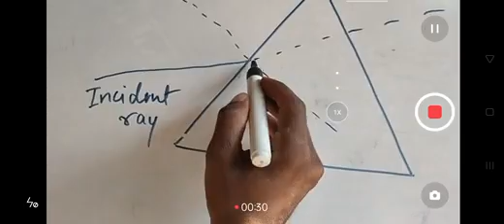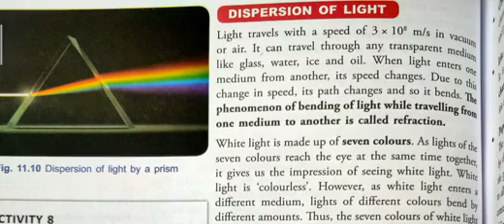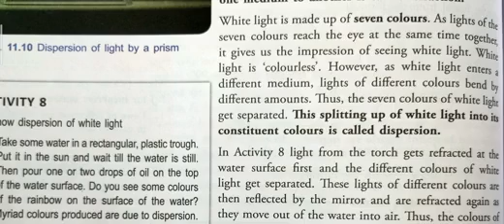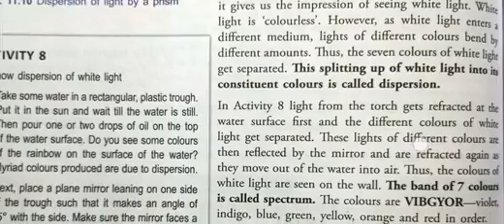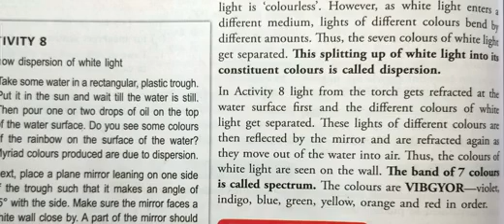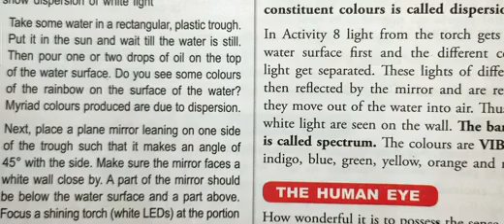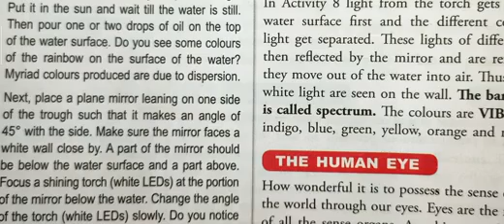Dispersion of light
Explanation of dispersion of light by Raju Yadav sir